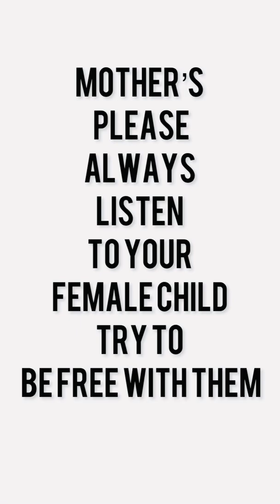Little girl inlove with her step-father